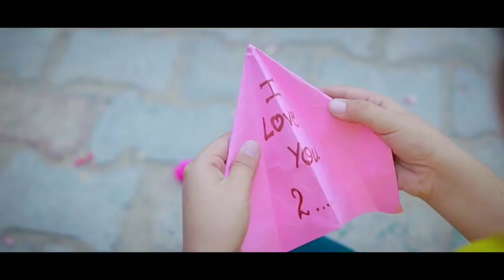Neend Churai Meri |Funny Love Story|Hindi Song | Cute Romantic Love Story||Kalgachia Music Company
Song: Neend Churai Meri
Singers: Shinjan Ghosh & Labu biswas Music: Anindya biswas Best wishes to

Video Credits :- —–—–— 🌟
 StarCast :- Dareib, Saifina Qureshi , Fazil Ansari & Mona 🎥
Director :- Samar malik (samarmalik001) 💻 Editor : Ismail Hossain
✍️ Story/Writer :- Ismail Hossain 💵 Producer :- Ismail Hossain For more information 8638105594

Kalgachia Music Company, Kalgachia Music Company,Kalgachia Music Company, Kalgachia Music Company,Kalgachia Music Company, Kalgachia Music Company,Kalgachia Music Company, Kalgachia Music Company,

Jannat | Allah Di Kassam | Heart Touching Love Story | F.t Avik & Priya | B praak | Aka Brothers